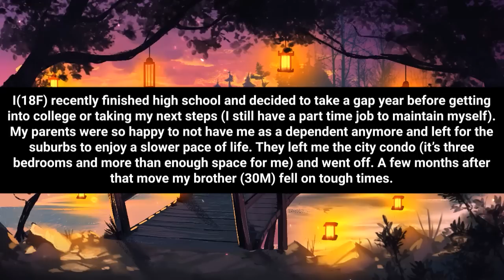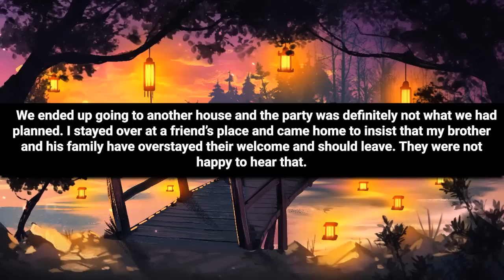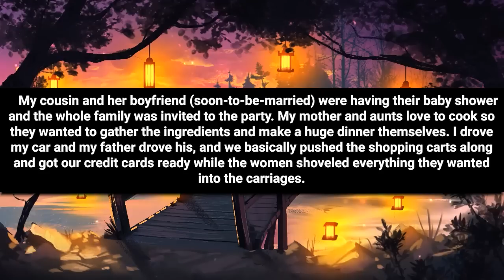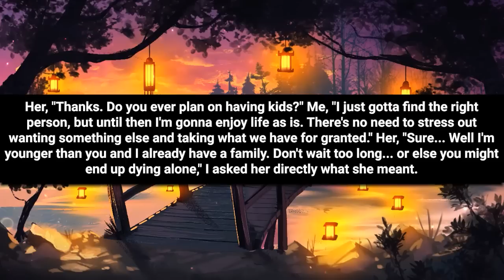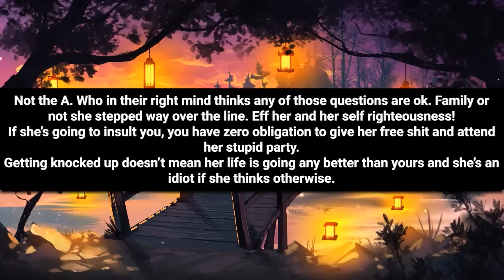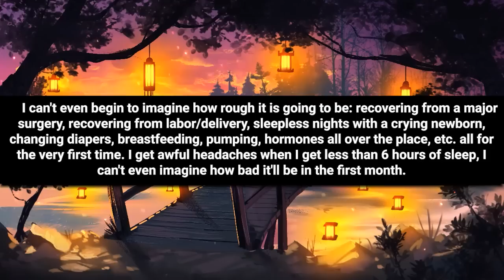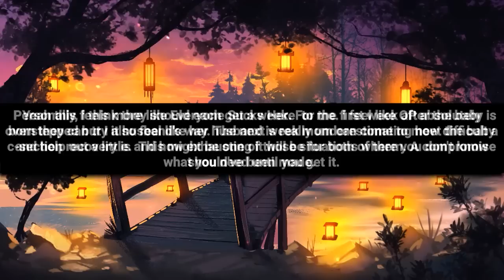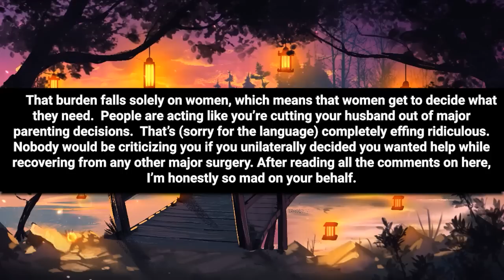Bro & SIL Move In To Parents' House & Lock Me Out At Night Bc Nephews Need Family Time |FULL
Chapters

00:00 Intro
00:08 Story 1
03:46 opinion
04:20 Story 2
06:53 opinion
08:23 Story 2 comments
09:44 Story 3
12:46 Story 3 comments

Stories